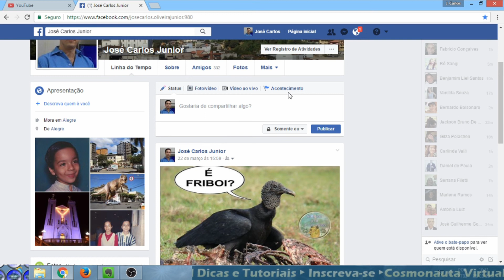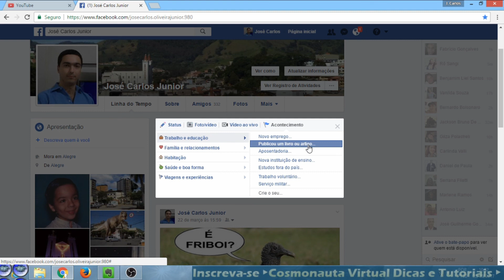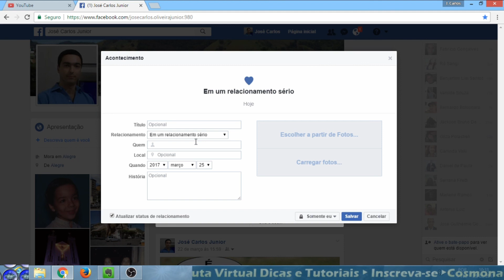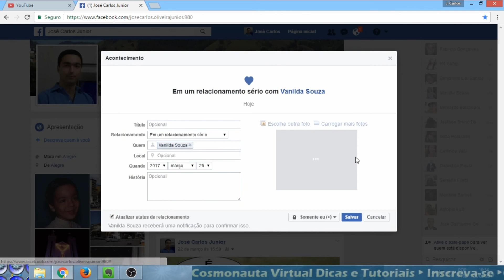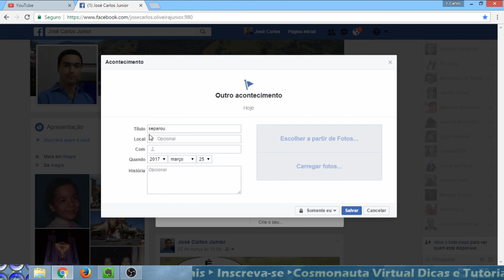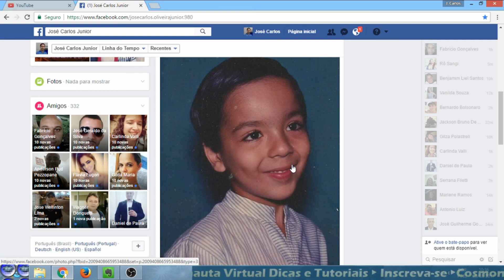Como Adicionar um Acontecimento no Facebook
Nesse vídeo mostro como adicionar um acontecimento no Facebook, que nada mais é do que o famoso "Assistindo", "Lendo", "Ouvindo", etc.